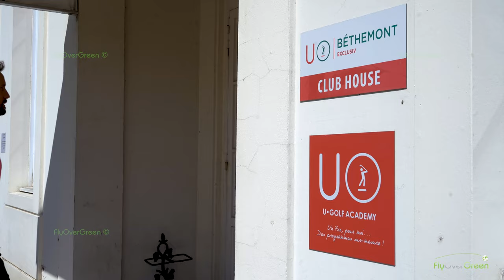Bethemont Golf & Country Club - drone aerial video - Overview